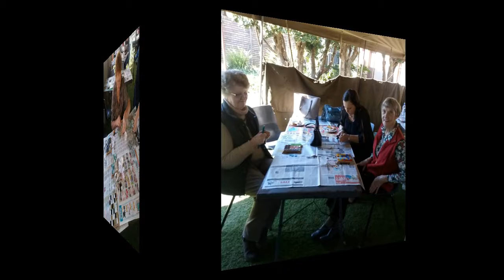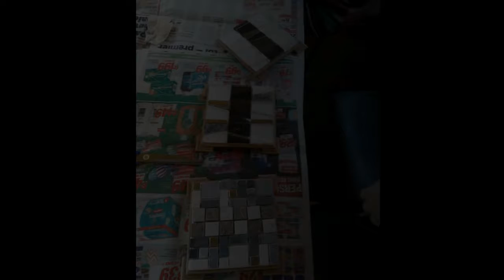Susters Mosaїkwerkswinkel | GK Derdepoort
Susters mosaїkwerkswinkel gehou Saterdag 26 Mei 2018.
Aangebied by Gereformeerde Kerk Derdepoort.